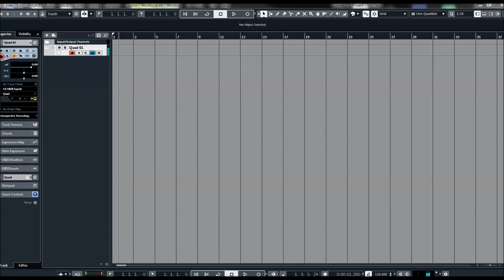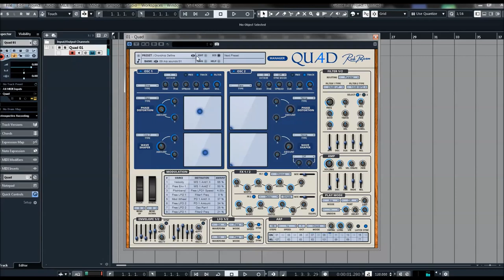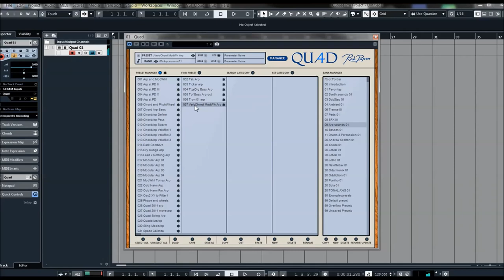Rob Papen | Quad | ARP Presets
QUAD was the first-ever Rack Extension synthesizer built from the ground up for Reason by the Rob Papen team and is now also available as VST/AU/AAX plugin.

The sonic palette is huge, through the vast modulation possibilities that QUAD has to offer. The sound sculpting tools start in each Oscillator and are the Phase Distortion and WaveShaper.
These tools are brought to life by 2 XY-Pads in each Oscillator, which can be moved through an extensive modulation matrix.
QUAD’s Oscillators are complemented by two top-notch analog-modeled Filters, which have different routing options, an arpeggiator, and two high-quality effects processors.

Welcome to the new refreshing synthesizer QUAD – not only available in Reason but available to all!

Quad is delivered with over 750 presets